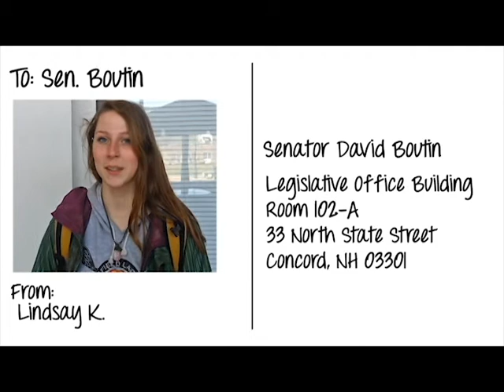To: Sen. Boutin; From: Lindsay